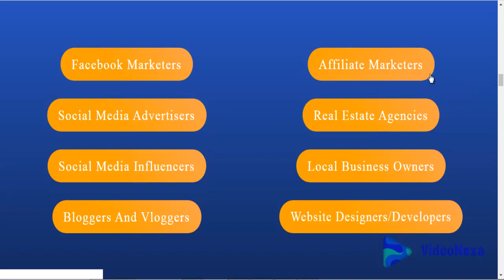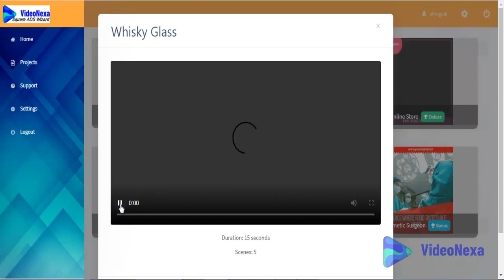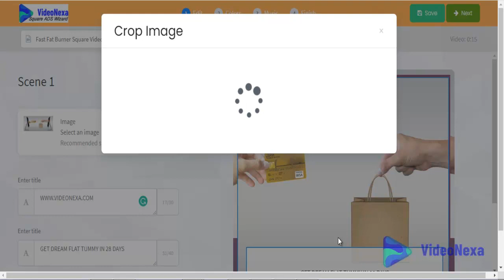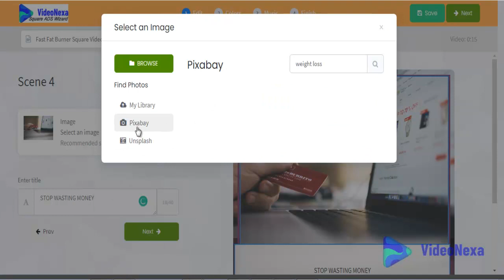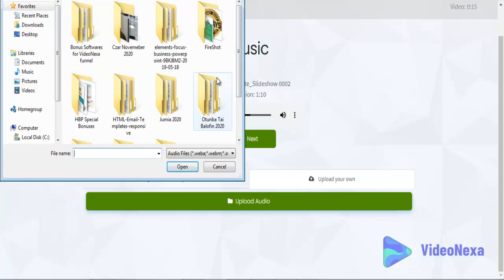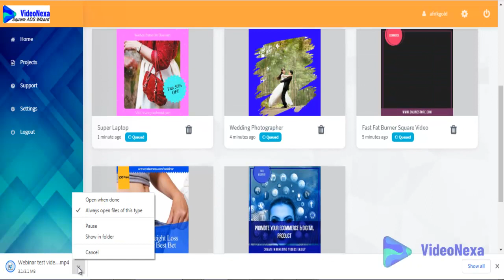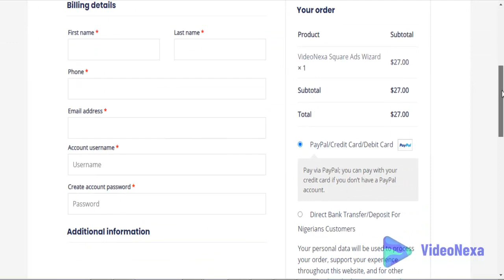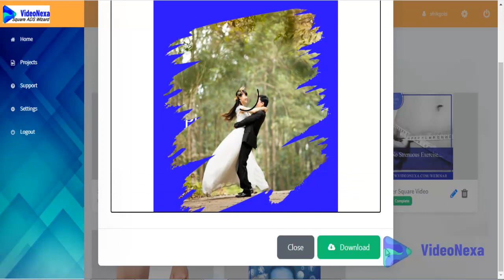How To Create Square Video To Promote Your eCommerce Products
This video teaches you how to create stunning square marketing videos to promote your products on Facebook, Instagram, Youtube, or any other social media platform.